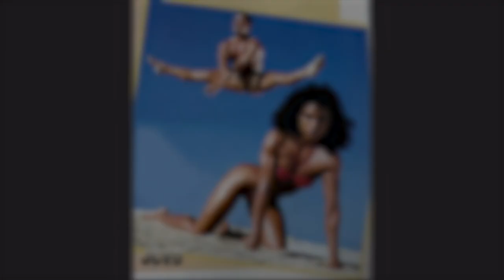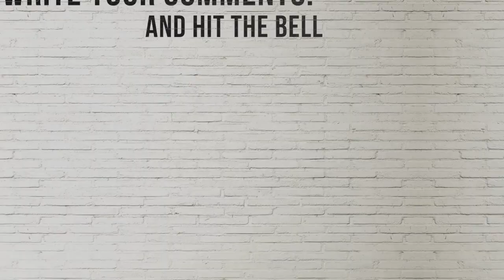Jean-Claude Van Damme 100 Rare Photos 2024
These 100 amazing photographs by Jean-Claude Van Damme allow modern viewers to see the past for what it really was. Watch and enjoy these amazing photos from the past that you have never seen before!